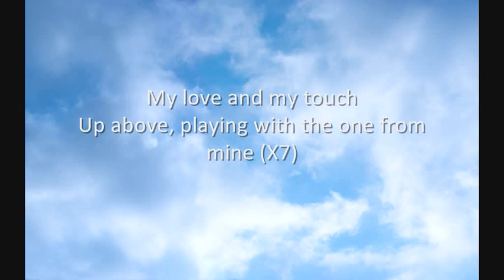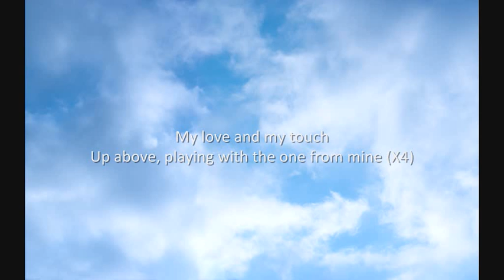Route 94 - My love (Lyrics)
Hello!
This is a lyric video for 'Route 94 - My love ft. Jess Glynne'. I hope you enjoy watching/listening to it. Have any suggestions for me? Post them in the comments down below.

~DanWilliamsMusic